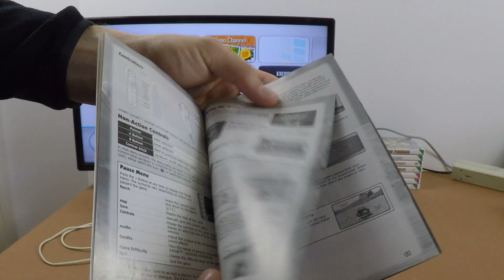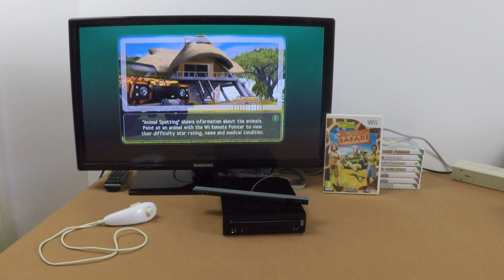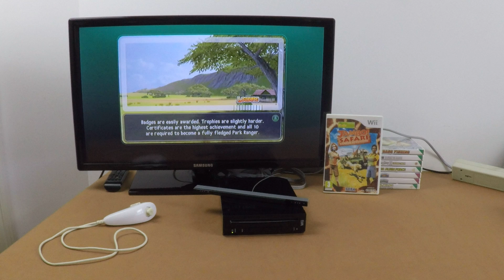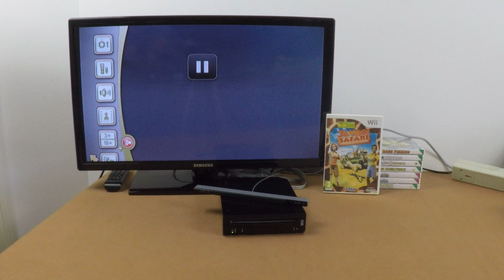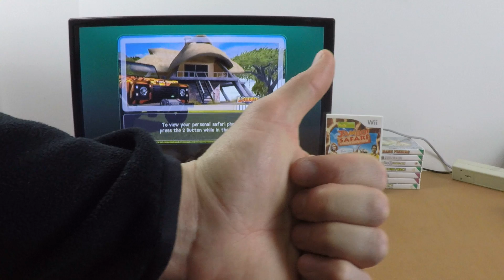Nintendo Wii - SEGA Jambo Safari